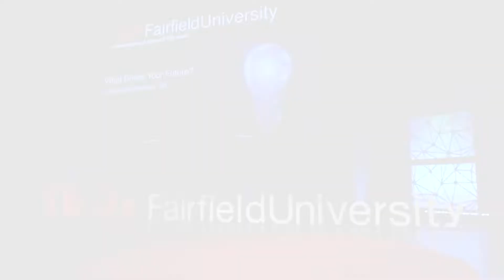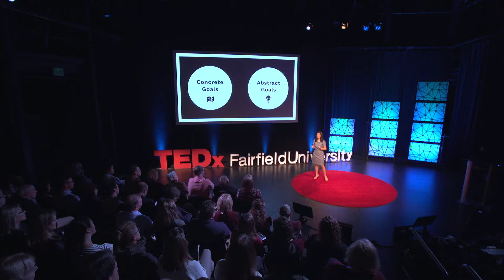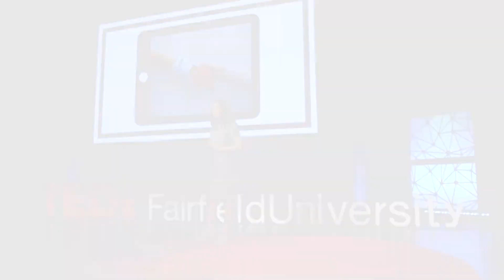What Drives Your Future? | Lilliana Delmonico | TEDxFairfieldUniversity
A different look on the age old question, "what do you want to be?" Lilliana Delmonico is a senior bioengineering major at Fairfield University with minors in philosophy and mathematics.
She grew up in Bridgeport, Conn. and graduated from the Academy of Our Lady of Mercy, Lauralton Hall in Milford.  She is actively involved in many college engineering societies such as Engineers Without Borders and the Society of Women Engineers, where she serves as a SWE Future Leader for FY20. In addition, Delmonico co-founded the Biomedical Engineering Society at Fairfield University, providing students with the opportunity to develop their engineering design skills and learn about the opportunities available to them as bioengineers. She is also the captain of the university's sailing team where she competitively races FJs within New England. Delmonico has been involved in a number of diverse research projects regarding efficient solar panel designs and plant root anchorage systems applications. This talk was given at a TEDx event using the TED conference format but independently organized by a local community.